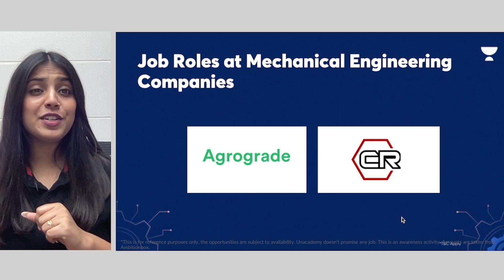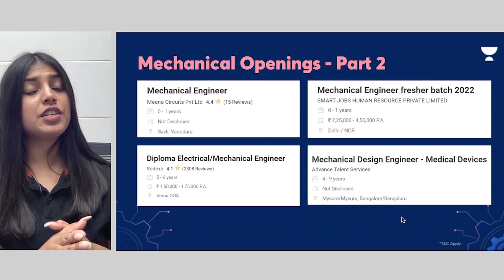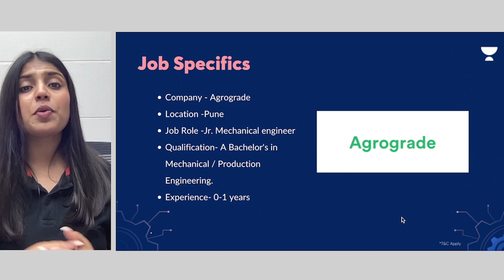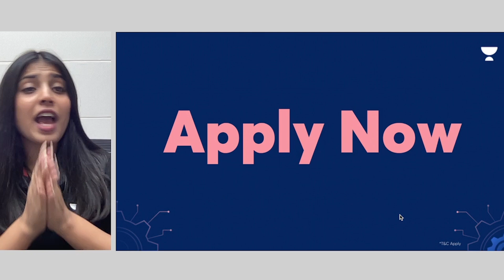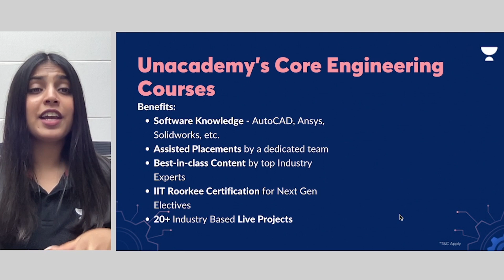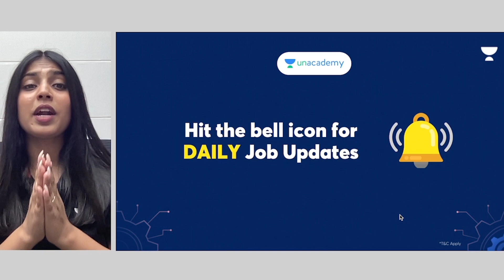Hiring Mechanical Engineer 2022 | Package ₹4.5 Lakh | Freshers | Permanent Job | Job Alerts | JJ Anu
Here is your Job Opportunity for Hiring Mechanical Engineer 2022 | Package ₹4.5 Lakh | Freshers | Permanent Job | Job Alerts | JJ Anu

Career Assist:
You are only 20 questions away from cracking your dream job at top companies like Volvo, Ola Electric, Eureka Forbes, and many more.

If you haven't enrolled yet, use this link to enroll for FREE.

Test timing: Sunday, 4 PM